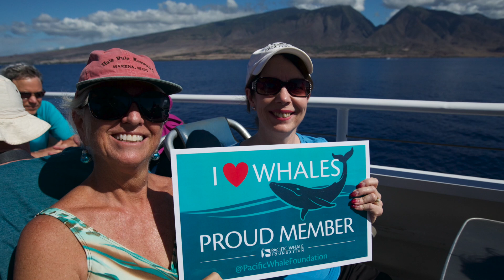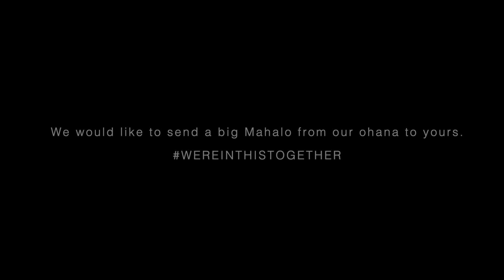Support Conservation with Pacific Whale Foundation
Our Conservation program collaborates with local and international organizations to address environmental threats in ways that can be inclusive of and accessible to the community. Aligned with our research and education priorities, efforts promote a solution-based approach to critical issues, such as endangered species awareness, collecting and monitoring marine debris, keeping our oceans clean and safe, reducing our carbon footprint and more. Recent initiatives include RETHINK, The Last Straw, Be Whale Aware & Dolphin Wise, Volunteers on Vacation and the Coastal Marine Debris Monitoring Program.